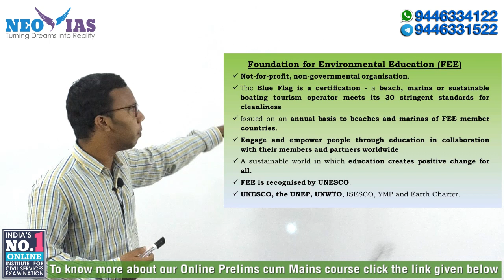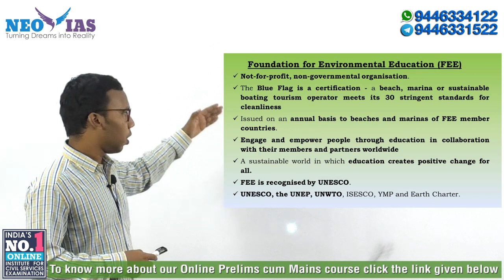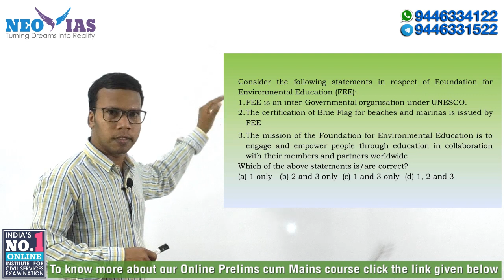FOUNDATION FOR ENVIRONMENTAL EDUCATION (FEE) | INDIA'S BEST ONLINE INSTITUTE FOR CSE | Ekam IAS